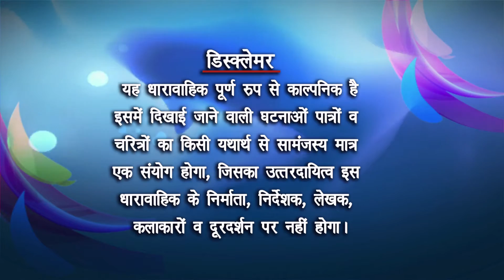Chanda Meri Behna - Ep #25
चंदा और डॉक्टर राजन अपने गावं से दूर शहर में रहते है चंदा वहां पढाई कर रही है और राजन वह अस्पताल में नौकरी कर रहा है दोनों एक - दूसरे से बहुत प्यार करते है।  ठाकुर गजेंद्र सिंह का बेटा राजन और ठाकुर देवी सिंह की बेटी चंदा अपने परिवारों के बीच की दुश्मनी से अनजान ये दो दिल सात जन्मो तक साथ रहने की कसमे खा चुके है। चंदा का भाई गोपाल बहुत ही सुलझे  हुए व्यक्तित्व का इंसान है वह अपनी बहन के प्यार के लिए ठाकुर गजेंद्र के सामने झुकने के लिए भी तैयार है।  क्या इनका  प्यार  दोनों परिवारों के बीच की दुश्मनी को ख़त्म कर पायेगा।

 @Doordarshan National ​